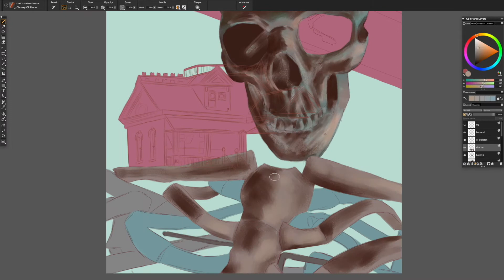Sketchy Skull - Digital Painting Time-lapse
"Are you waiting for something to happen?
I can't believe you waited so long."
Digital painting time-lapse using Corel Painter and a Wacom tablet

for prints, t-shirts, phone cases, tote bags, pillows, mugs, and more.